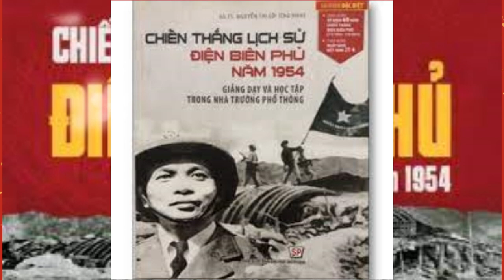Pháp thua Việt Nam, vì sao? SVTC